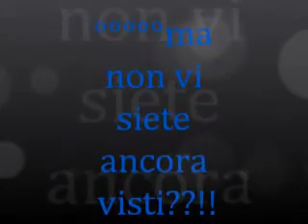Collage Photo Movie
We all!